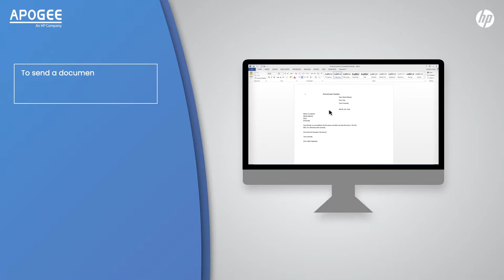Printing From Your PC | Apogee HP | Apogee Corporation | Managed Printing Services | HP Printer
Apogee HP Printing From Your PC.
In this video, we take you through how to print using the HP print driver. In this basic guide, we take you from how to choose your printer preferences right through to your job successfully printing.

00:00 - Introduction
00:15 - Sending a document from your pc
00:25 - Printing preferences
00:35 - Sending a job to your printer
00:45 - contact us